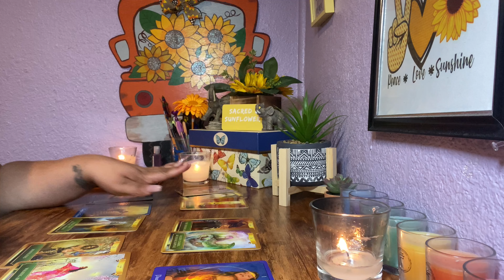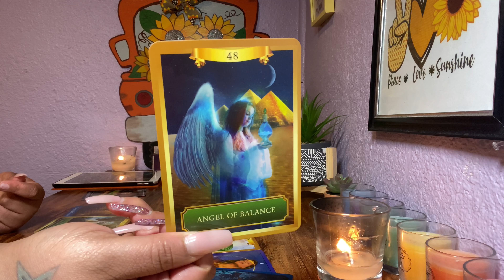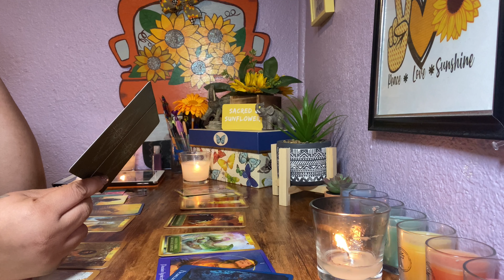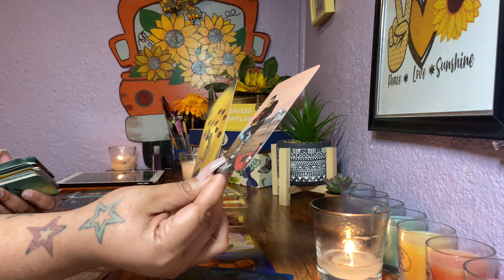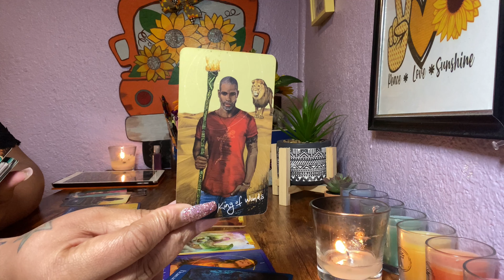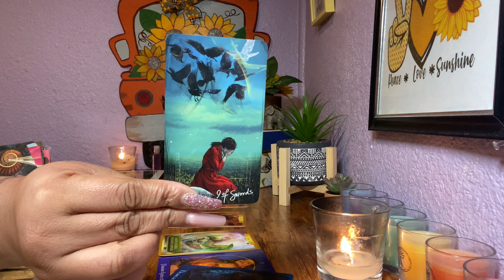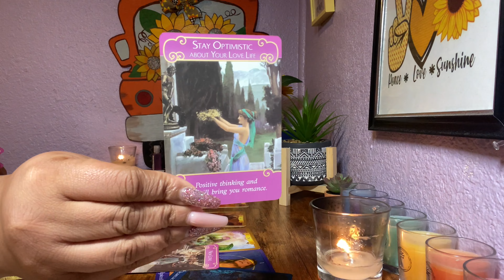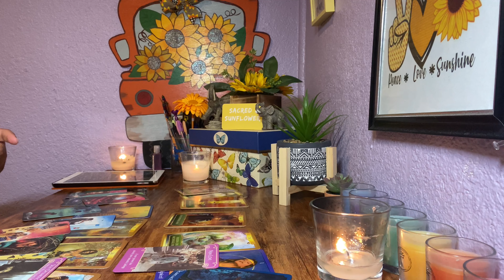MANIFESTING WHAT YOU TRULY DESERVE. GREAT THINGS COMING IN.☺️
🧿All Negative Energy, Entities, SpellWork, All Witchcraft and ANYTHING that is Low Vibrational is returned to Sender 3000 Fold. So Mote It Be. Ase!🧿

I am a Divine Messenger of the Light with many spiritual gifts the Divine Holy Spirit has gifted unto me. I use the cards as a way to connect with you all.

Checkout my Wishlist: